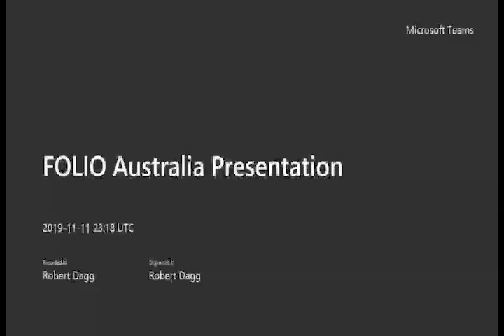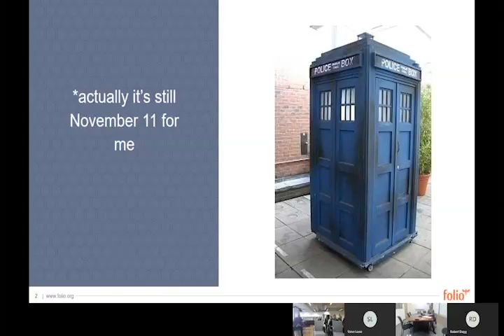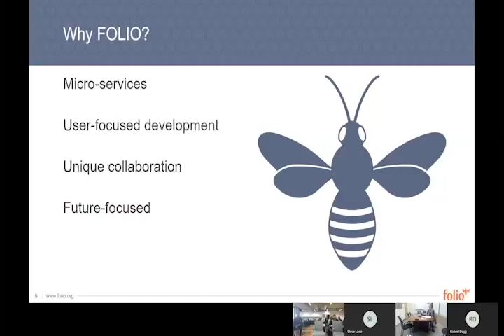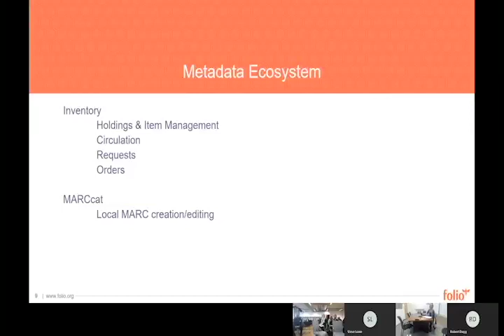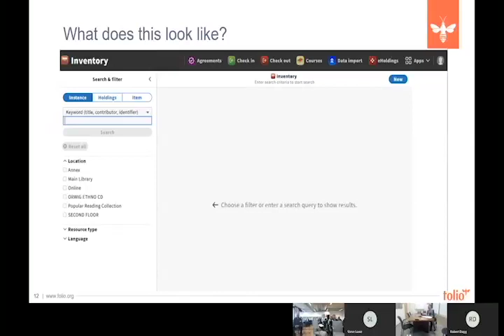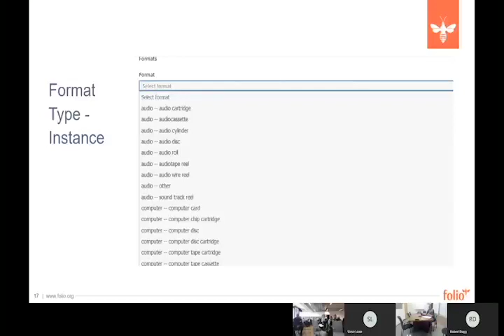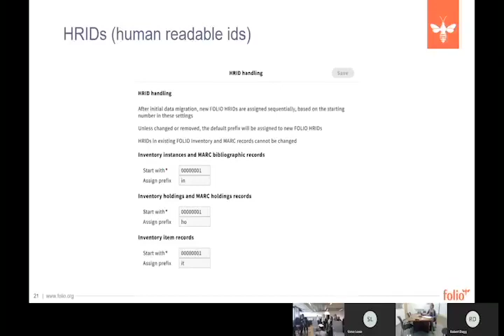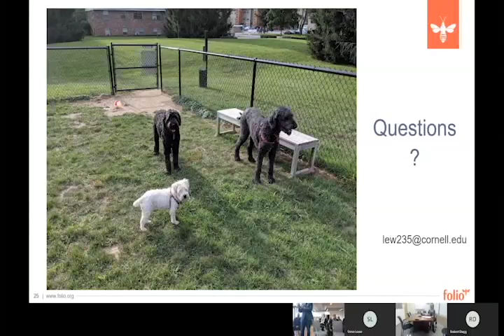FOLIO: The Future of Metadata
Laura Wright, Assistant Director, Metadata Production at Cornell University Library, discusses FOLIO and the future of metadata.